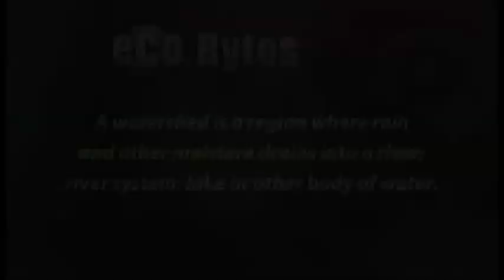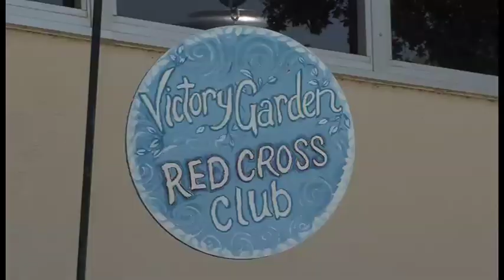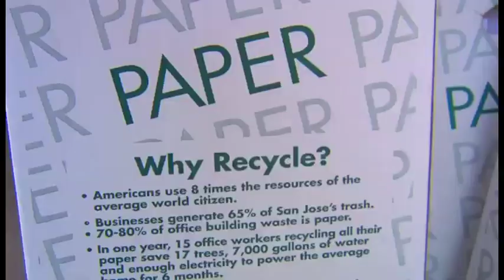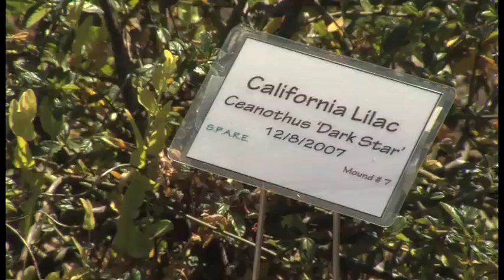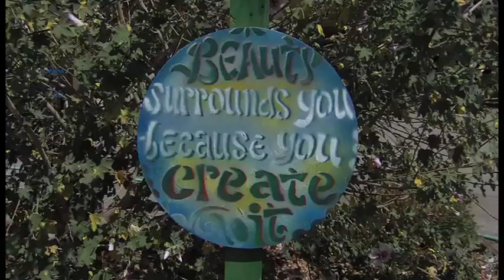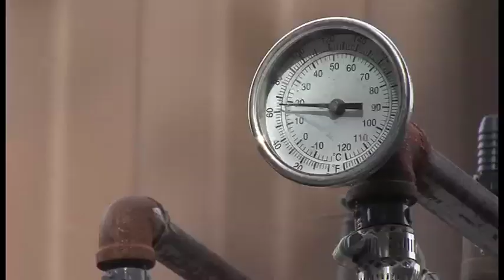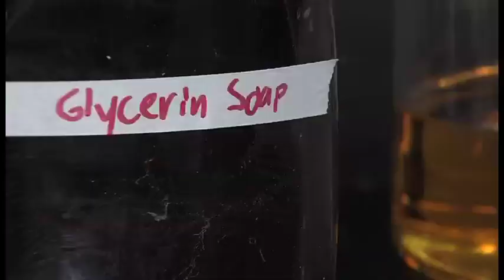ECO 213 - Schools & Eco-Teens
Eco Company found four outstanding organizations making their mark at their schools! First up we go to the beach where we found a Girl Scout troop determined to keep it free of trash and waste.
Then it's a visit to nature's classroom where high school students become the teachers!  They take 4th graders to the local river where they teach river ecology.
After that it's a high school and a program called S.P.A.R.E., Students Promoting Awareness of Recycling and the Environment. They they run the schools recycling program...and make money for their other projects in the process!
Finally we go to Athenian School in Danville, California. There we found an industrious student working on the optimum formula to make bio-diesel fuel from discarded restaurant grease to run the school buses.